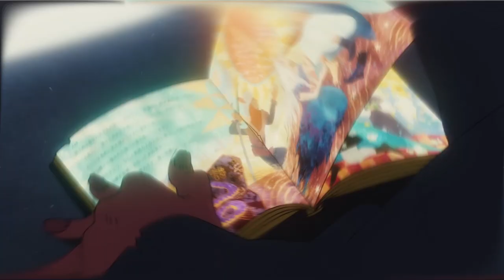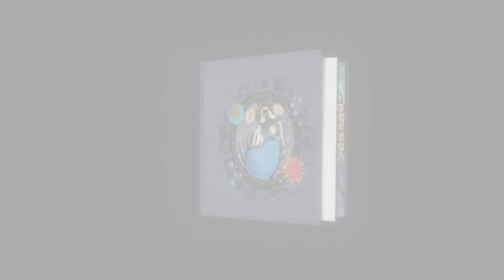PC-5 - Darling in the franxx (Official Anime Music Video)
PC-5 - Darling (Official Anime Music Video)

Lyrics in CC❤

Lyrics：PC-5
composer：PC-5
Recording engineer: 7Drip
Mixing&mastered：7Drip
Arranger：MO beats
Producer：7Drip
AMV：Peter Lin